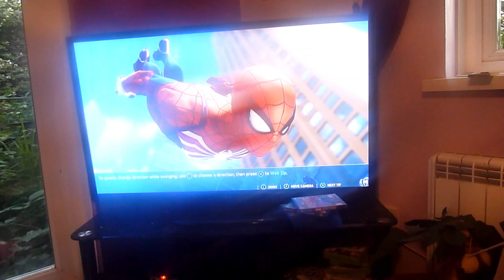play spider-man play video game ps4